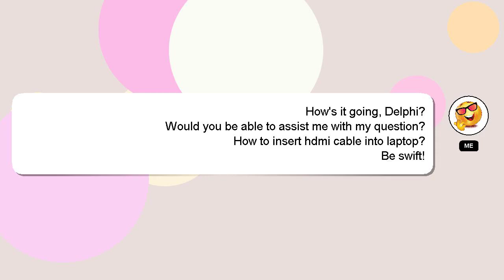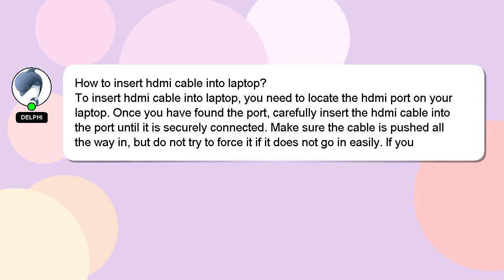How to insert hdmi cable into laptop?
Here's a brief description of who I am, Welcome, I'm Delphi. I am here to help you get the answers you are seeking. - How to insert hdmi cable into laptop?

I will express my appreciation for your answer by 'hearting' it.

*2 What we are experimenting :*